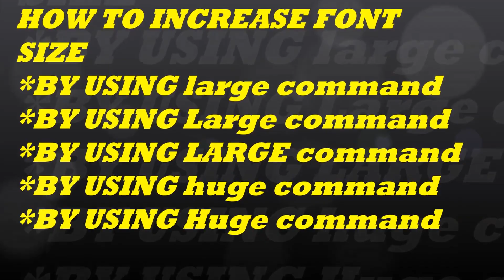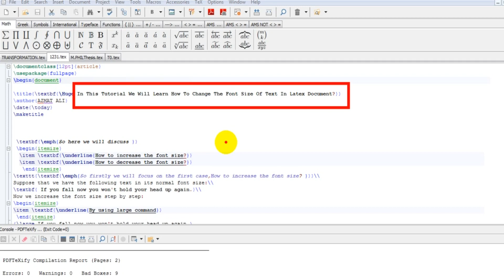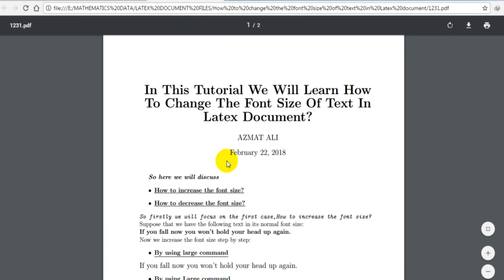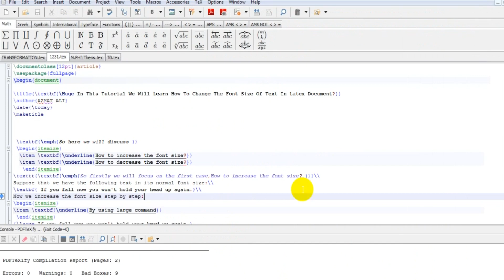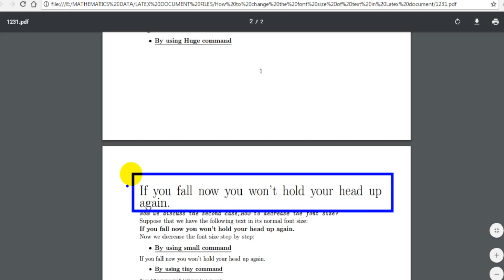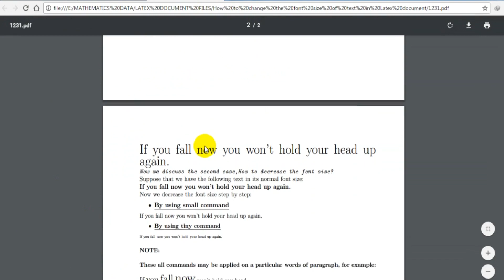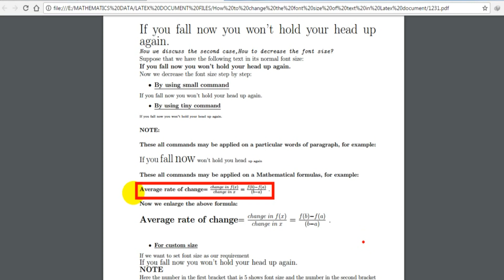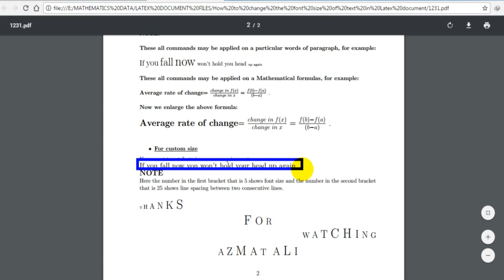HOW TO CHANGE FONT SIZE OF TEXT IN LATEX DOCUMENT?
COURSE: UNDERSTNADING ABOUT LATEX
In this video I shall discuss different commands through which we can change the font size of the text in LATEX.

About: Maths 4 U is a You Tube Channel, where you can learn Mathematics in very simple way. In this channel you can find Mathematics Videos for Intermediate and B.S Mathematics , Challenging Math's Problems. Here you can also find  lectures on use of some Mathematics softwares like as Math Type, LaTex, Matlab and Mathematica.